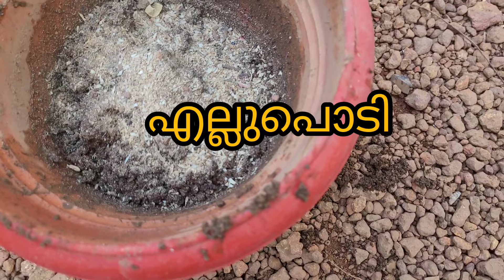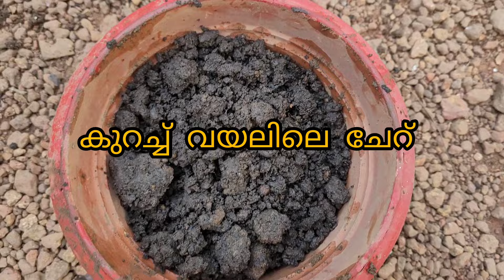gardening ideas for home malayalam tranding kerala vairalvideo # ആമ്പൽ കെയറിംഗ്